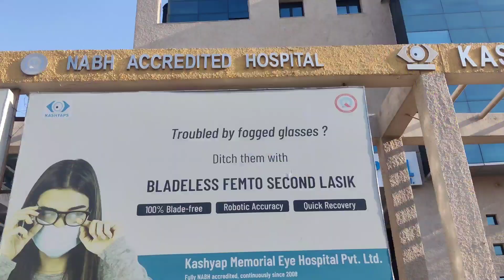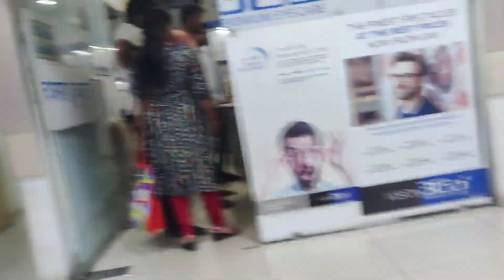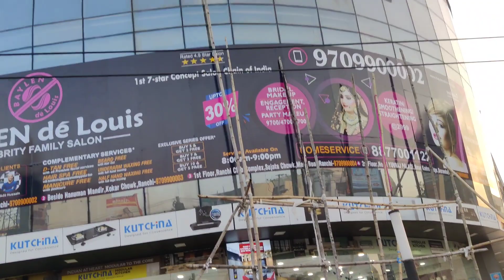Ranchi to Daltonganj travelling vlogs video | sushma vlogs